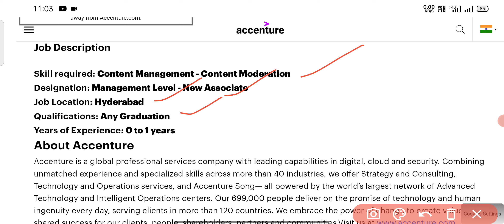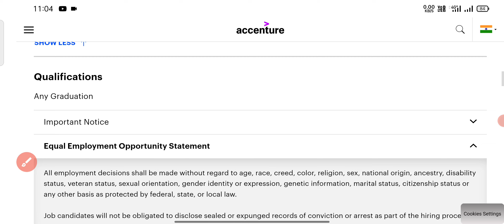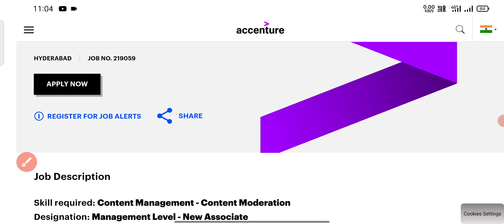Latest Jobs in Telugu Hyderabad||Accenture latest recruitment Hyderabad||IT Jobs